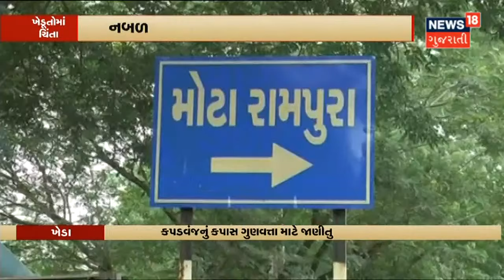રાજ્યમાં આજે રસીકરણ પ્રક્રિયા ચાલુ રહેશે | News18 Gujarati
રાજ્યમાં આજે રસીકરણ પ્રક્રિયા ચાલુ રહેશે પરંતુ માત્ર બીજો ડોઝ આપવામાં આવશે. Covishield લીધાના 84 દિવસ થઇ ચુક્યા હોય તેમને જ આ બોજો ડોઝ આપવામાં આવશે.